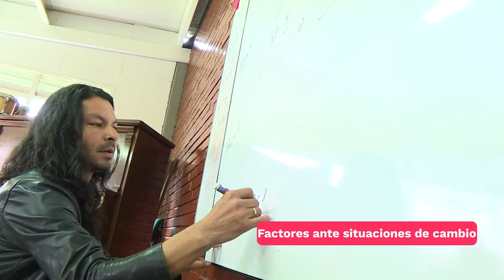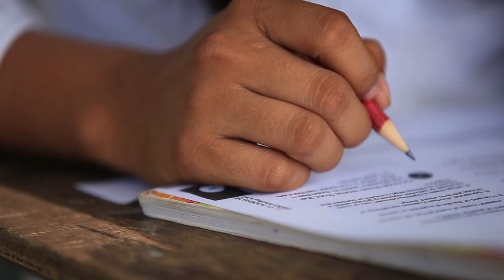Lanzamiento estrategia Evaluar para Avanzar